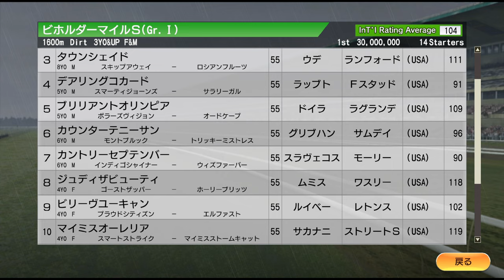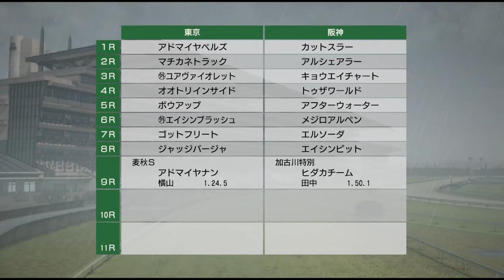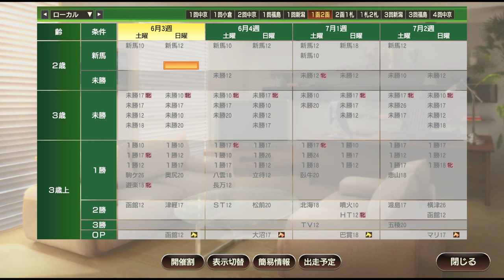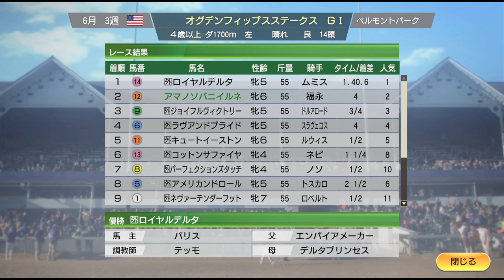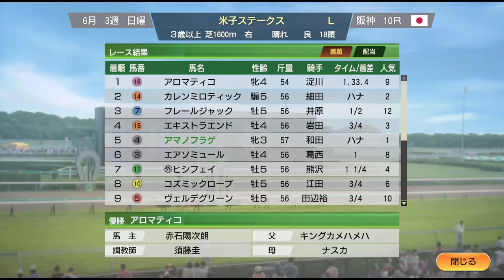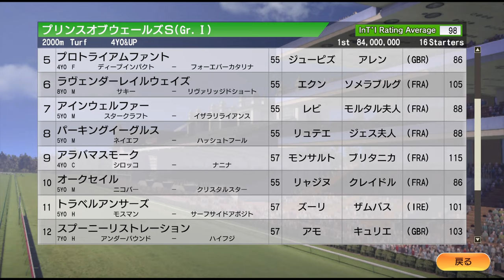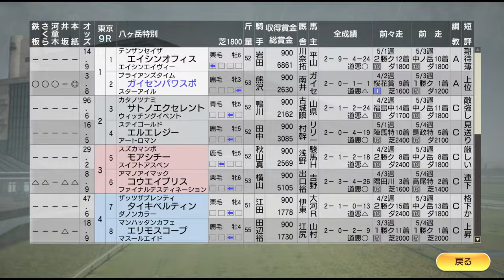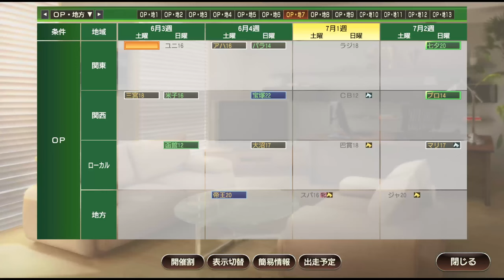【ウイニングポスト9 2021】2013年6月1週～6月4週 安田記念 宝塚記念 Live 【230：競馬ゲーム 】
‹ルール›
1. 史実馬＋スーパーホースの合計の所有は年2頭のみ（ただし最初の2年は年3頭までOK）
2. クラブ所有後はクラブに年3頭まで史実馬＋スーパーホース所有OK
3. 吉野ファームグループを破って生産賞をゲット！（達成済）
4. レースで1番人気時は戦法を変えることができない

0:00 スタート

9:15 安田記念。ロードカナロア、ヴァラエティクラブらが出走
28:40 コロネーションCにゴールドシップ出走。セントニコラスアビーやプリンスビショップが立ちふさがる
49:20 キングススタンドSにブラックキャヴィア出走
52:30 フランスオークスにトレヴ出走
1:00:30 アマノフラゲ、3歳の春にしてもう衰えのコメントが出てしまう
1:27:45 ダイヤモンドジュビリーS、カレンチャン出走
1:29:40 帝王賞
1:33:19 ミッキーアイル、新馬戦で圧倒！ しかしスピード能力に不安あり
1:37:50 宝塚記念。ジェンティルドンナ、ジャスタウェイ、オルフェーヴルら豪華メンバー